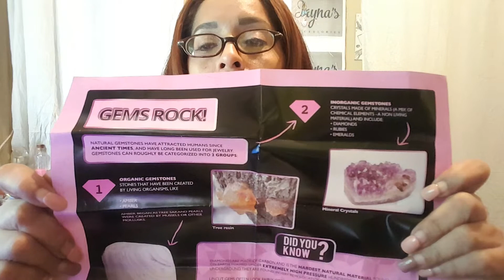Uny found gem and cracking oyster with pearls